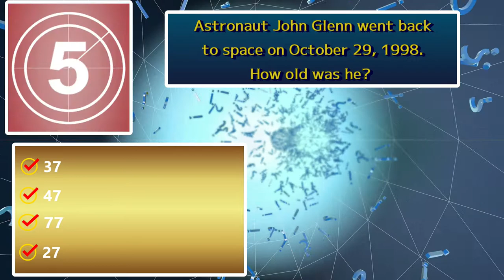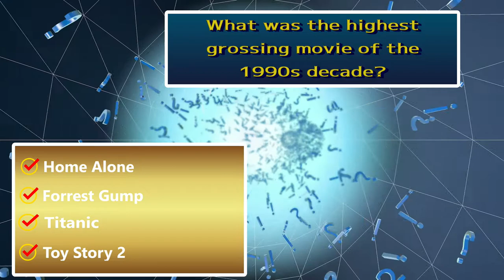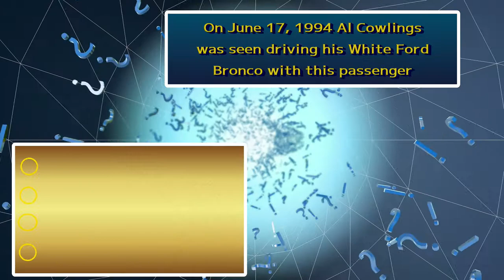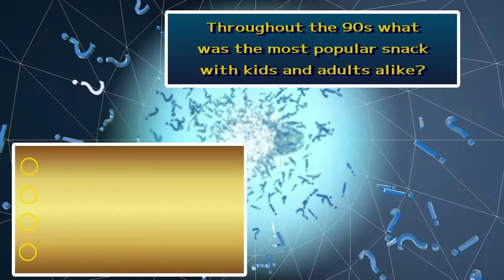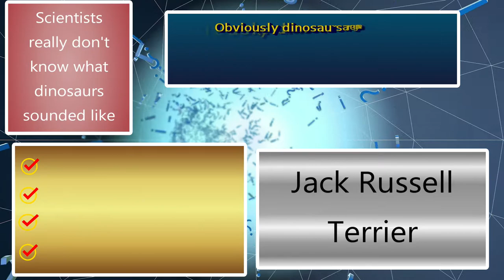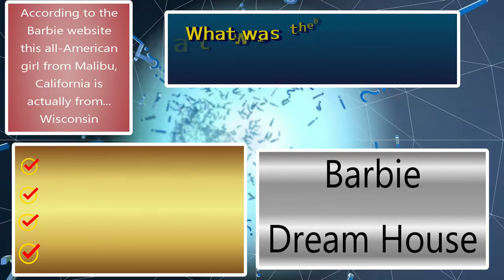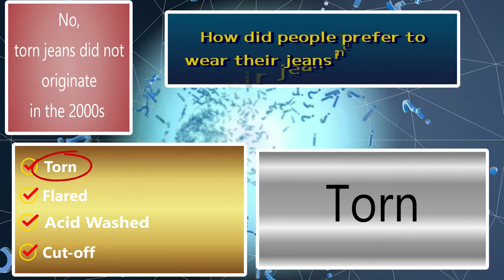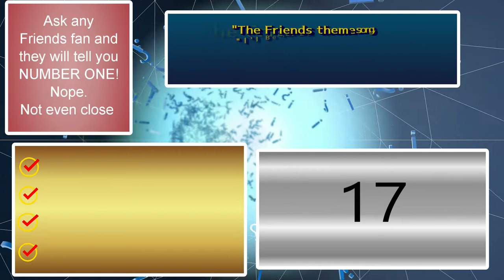1990s Trivia Quiz 26 Questions / Challenge Test / This is a Tough One!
1990s Trivia Quiz 26 Questions / Challenge Test / This is a Tough One!

Today's challenge is all about 1990s trivia .  It is all General Knowledge, so you never know what might be next in the quiz, but I do guarantee that you will not get all of these trivia questions!
I also have trivia quizzes for the 1960s, 1970s and 1980s.
Have fun! Did you find my mistake?  What was it?